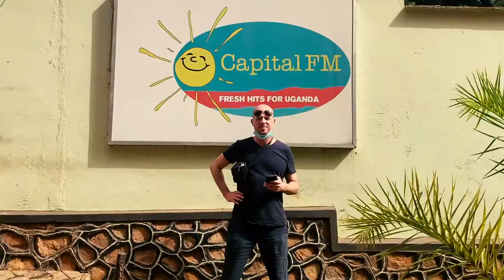Building Bridges for East African Music | Paradise Worldwide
In 2020 Paradise Worldwide set up in South Africa, with a mission to expand into rest of Africa shortly after. In January 2021 we traveled to Kenya, Uganda, Rwanda and Zanzibar, where we visited the Sautis Za Busara Festival. We met some special artists and label managers teams along the way and can’t wait to start working music from East Africa into the global DSP ecosystem.

Are you an independent artist with killer releases but in need of a professional team to amplify? If so, send us your demos and let's chat!